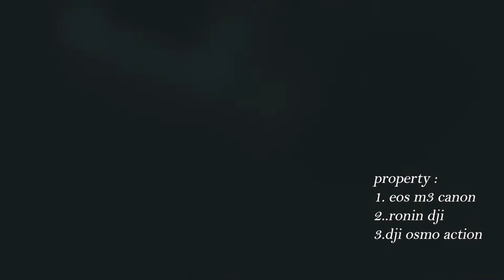MIE GORENG BANSOS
Hujan, lapar dan WFH